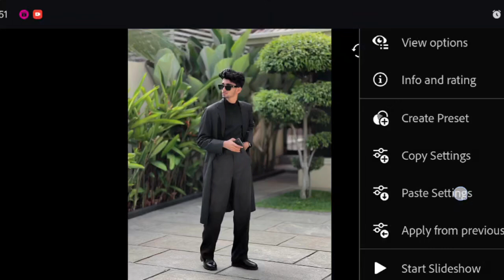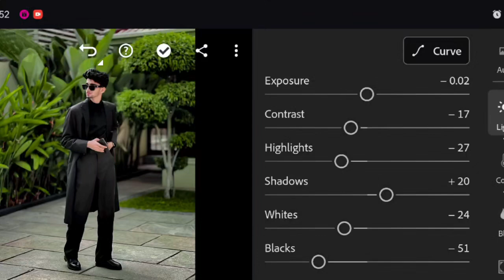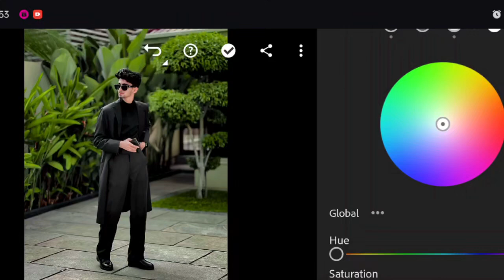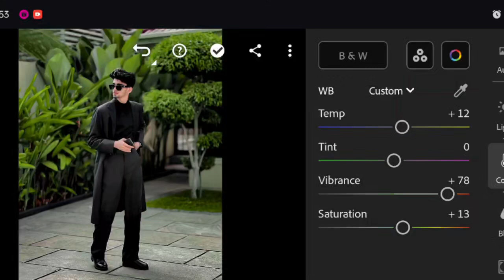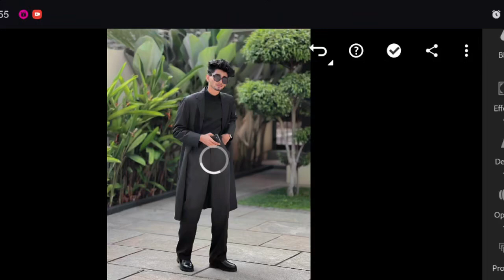Portrait Outdoor preset | Lightroom photo editing | Free lightroom preset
Hi All...

Mobile Stand SncD7S

Mallueditographer

©️ Mallu Editographer

Mobile Stand SncD7S

Mallueditographer